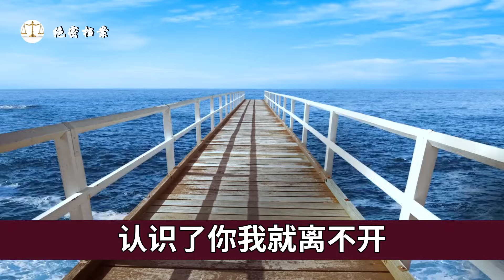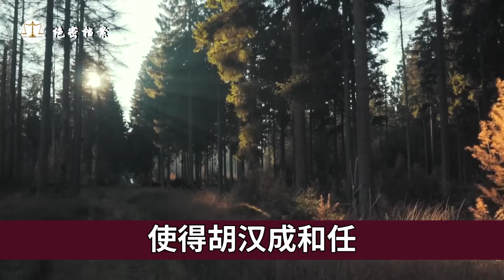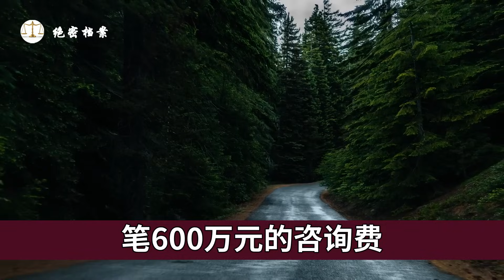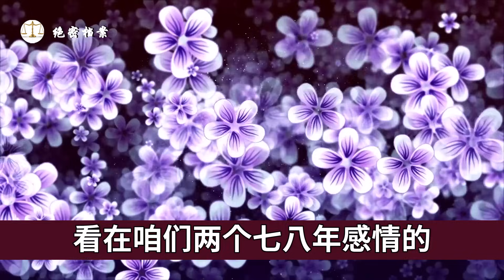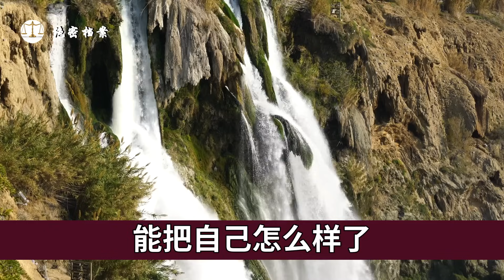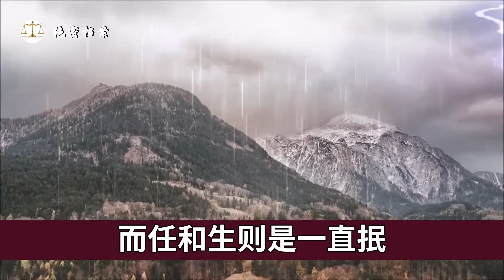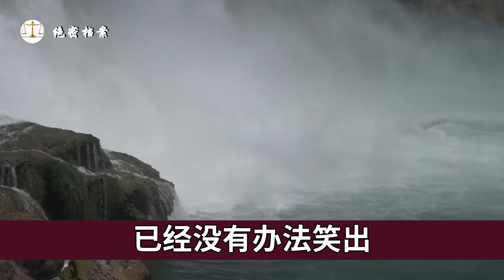国开银行高官巨贪，美貌痴情空姐为贪官顶雷